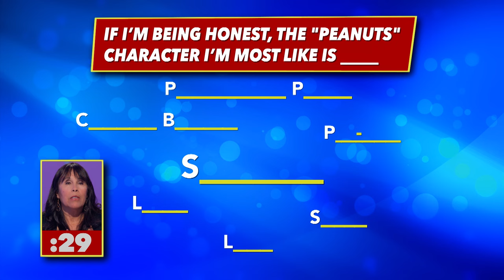All About The Peanuts | America Says